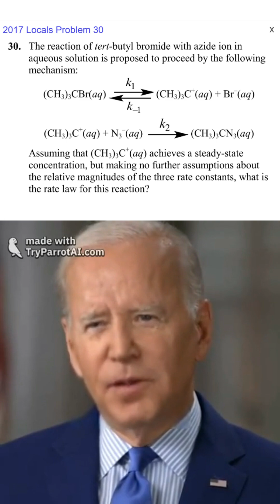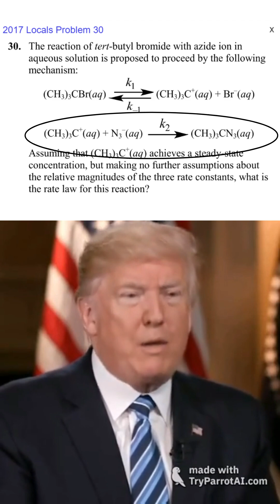Steady State Approximation Explained in 90 Seconds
Former president Joe Biden teaches current president Trump and important topic in chemical kinetics and rate laws.